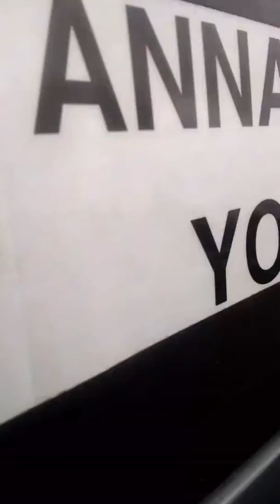6/2017 KIDDIE PARK HERE WE COME!